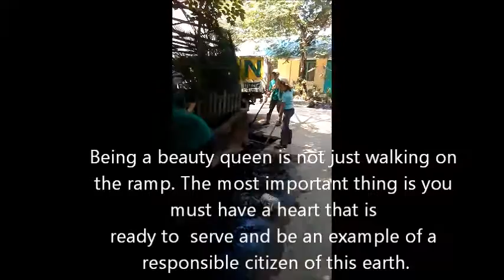the heart to serve and influence other people